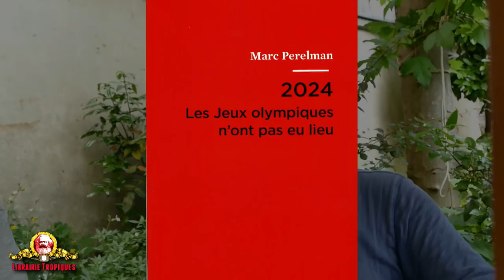2024 les jeux olympiques n'ont pas eu lieu